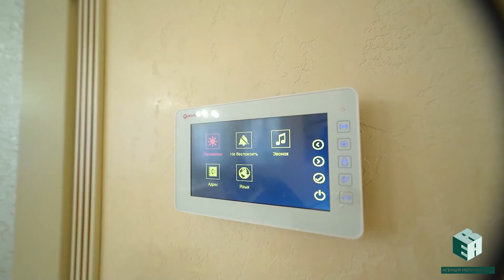I will sell the private house in Odessa 🎬, Fontanka, 8-room, 160 sq.m. m.